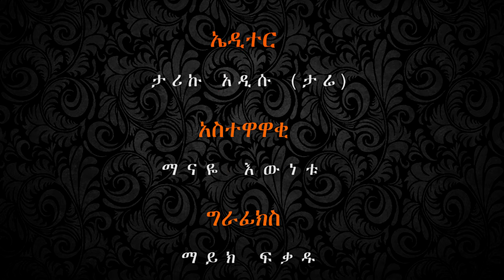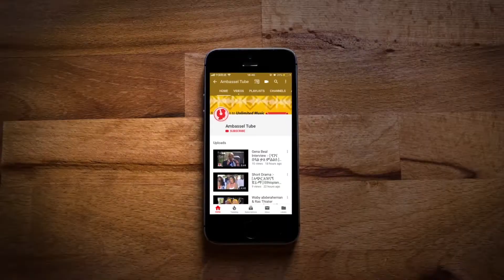Charity event ! በበጎ አድራጎት የተጠለሉ ሰዎች በመስቀል በአል ግብዣና መዝናኛ ፕሮግራም Ethiopian Charity event 2019, AMBASSEL